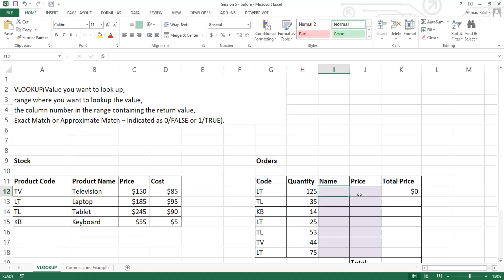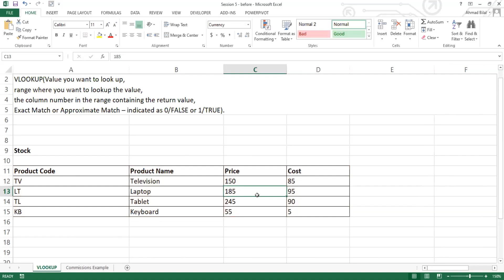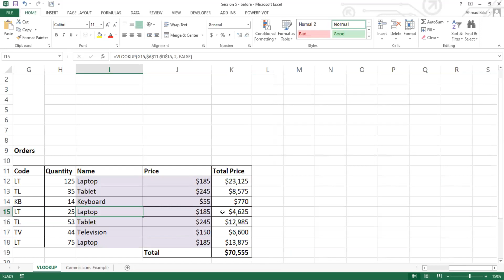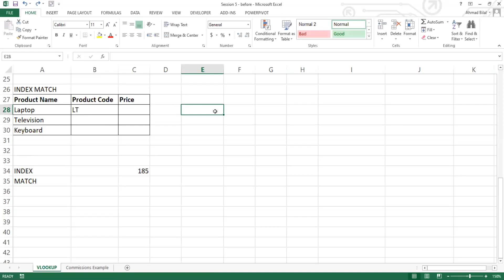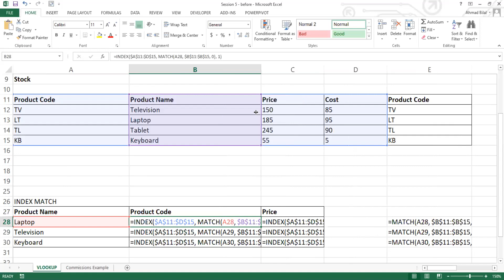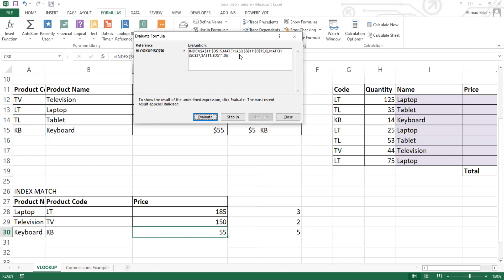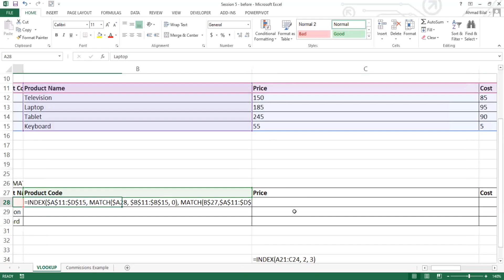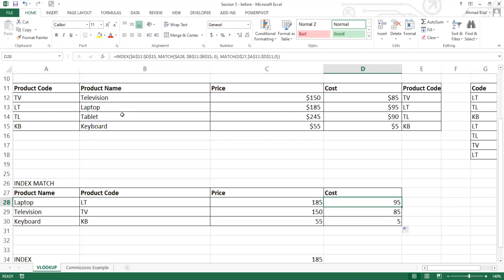Session 5 - VLOOKUP and INDEX MATCH